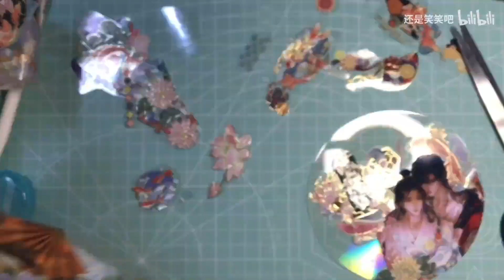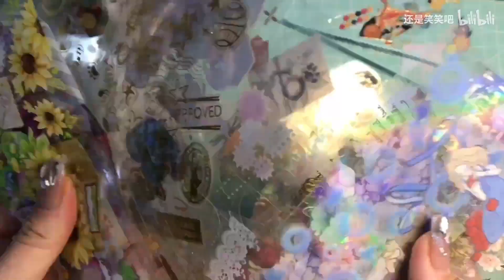[One mirror to the end | Gu CD] Blessing of the heavenly official to Yaoer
I am a little girl who loves handmade. I want to show my work through short videos.